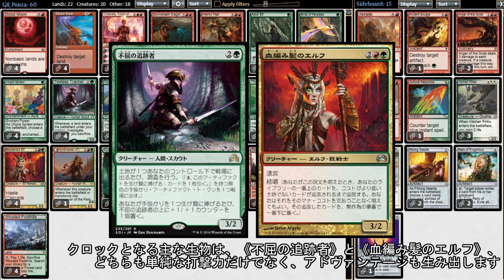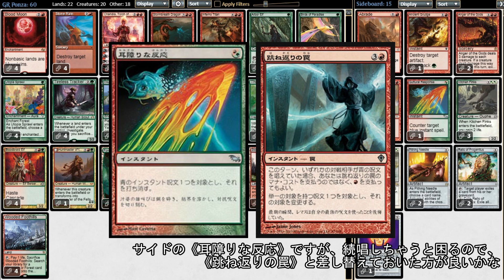Modern : 緑赤ポンザ vs ホロウ・ヴァイン / GR Ponza vs Hollow Vine 【MTG】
2 Birds of Paradise
1 Courser of Kruphix
1 Mountain
1 Nissa, Voice of Zendikar
4 Bloodbraid Elf
3 Mwonvuli Acid-Moss
4 Blood Moon
3 Stomping Ground
4 Arbor Elf
1 Stormbreath Dragon
4 Tireless Tracker
4 Utopia Sprawl
4 Windswept Heath
4 Wooded Foothills
1 Misty Rainforest
2 Inferno Titan
9 Forest
1 Primal Command
4 Stone Rain
1 Thragtusk
1 Huntmaster of the Fells
1 Chandra, Torch of Defiance

1 Abrade
1 Ancient Grudge
2 Anger of the Gods
1 Guttural Response
3 Kitchen Finks
2 Pithing Needle
2 Relic of Progenitus
1 Trinisphere
1 Shatterstorm
1 Fracturing Gust

はじめ：「勇者のパレード」by もっぴーさうんど
対戦：「弔い合戦」by Next Arco Recordings
サイド：「ThinkingTime」by もっぴーさうんど
おわり：「のんびりした日々」by もっぴーさうんど